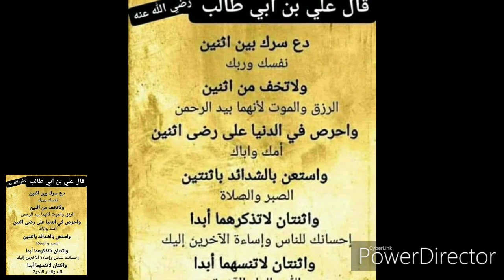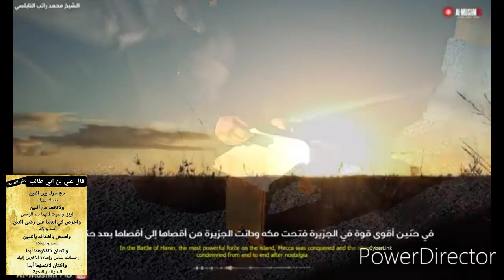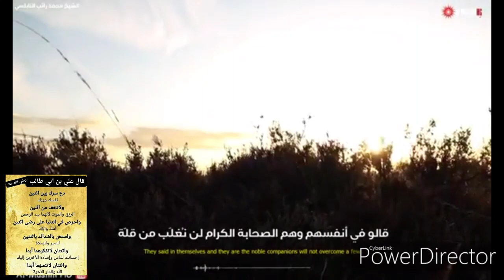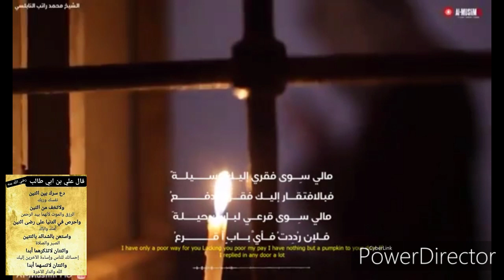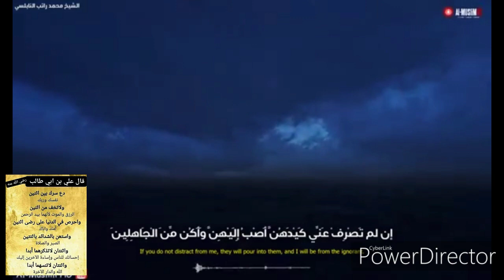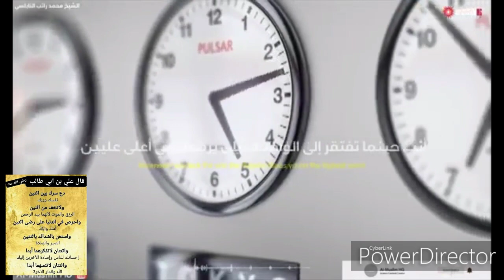سر تحقيق الأمنيات الشيخ محمد راتب النابلسي